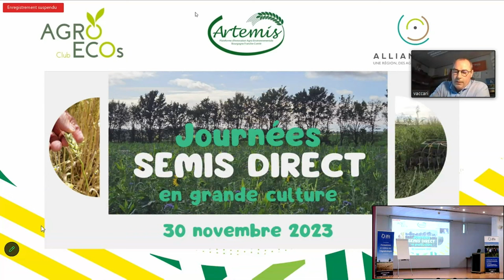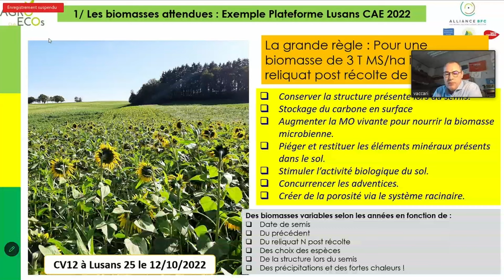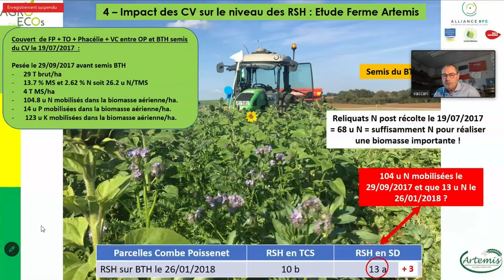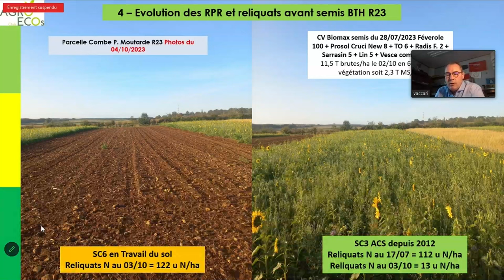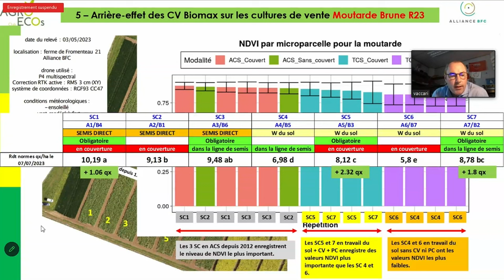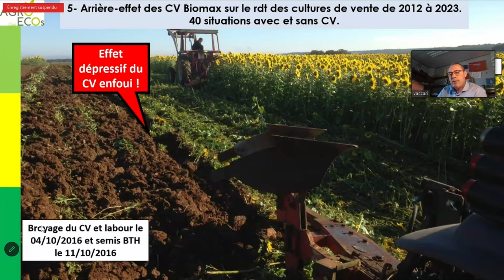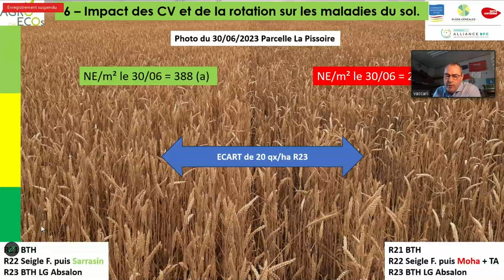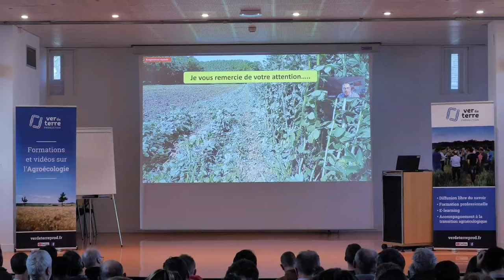SEMIS DIRECT : 10 ans d'essais ! Vincent Vaccari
Cette vidéo à été tournée lors de la journée du semis direct en grandes culture de Chambray, organisée par Ver de terre Production. Merci à Vincent Vaccari pour son intervention !

00:00 Présentation

04:48 Les biomasses attendues

10:28 Les éléments mobilisées

11:47 Le devenir de cette biomasse

13:06 Impact des couverts végétaux sur le niveau des RPR

21:39 Arrière-effet des couverts végétaux  biomax sur les cultures de vente

35:00 Impact des couverts végétaux et de la rotation sur les maladies du sol

42:05 Questions/réponses